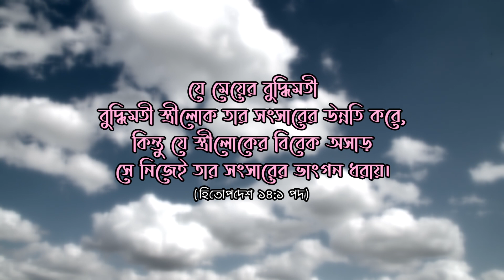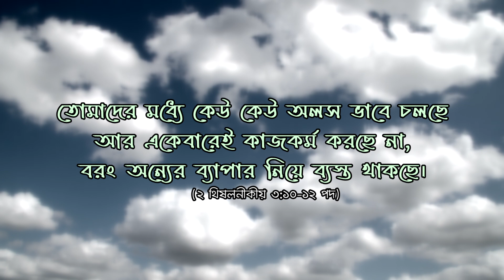কোন ধরনের মেয়েকে বিয়ে করবেন ? Bible Learning About Girls | বাইবেল শিক্ষা | Rocky Talukder Ministries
১. যে মেয়ে ঈশ্বরকে ভয় করে
সুন্দর ব্যবহার ছলনা করতে পারে, সৌন্দর্য স্থায়ী নয়, কিন্তু যে স্ত্রীলোক সদাপ্রভুকে ভক্তিপূর্ণ ভয় করে সে প্রশংসা পায়।
“Charm is deceitful, and beauty is vain, but a woman who fears the Lord is to be praised.” (Prov. 31:30)
২. যে মেয়ে বুদ্ধিমতী
বুদ্ধিমতী স্ত্রীলোক তার সংসারের উন্নতি করে, কিন্তু যে স্ত্রীলোকের বিবেক অসাড় সে নিজেই তার সংসারের ভাংগন ধরায়।
“The wise woman builds her house, but with her own hands the foolish one tears hers down.” (Prov. 14:1)

৩. নরম ও শান্ত স্বভাব মেয়ে
নানা রকম চুলের বেণী, গয়নাগাটি বা সুন্দর সুন্দর কাপড়-এই সব বাইরের সাজ-পোশাক দিয়ে নিজেকে সাজাতে ব্যস্ত হয়ো না, বরং যার সৌন্দর্য ধ্বংস হয়ে যাবে না সেই নরম ও শান্ত স্বভাব দিয়ে তোমাদের অন্তরকে সাজাও। ঈশ্বরের চোখে সেটাই বেশী দামী।

Your beauty should not come from outward adornment, such as elaborate hairstyles and the wearing of gold jewelry or fine clothes. Rather, it should be that of your inner self, the unfading beauty of a gentle and quiet spirit, which is of great worth in God’s sight.” (1 Pet. 3:3-4)

৪. পরিশ্রমী মেয়ে

তোমাদের মধ্যে কেউ কেউ অলস ভাবে চলছে আর একেবারেই কাজকর্ম করছে না, বরং অন্যের ব্যাপার নিয়ে ব্যস্ত থাকছে।
For we hear that some among you walk in idleness, not busy at work, but busybodies. (2 Thess. 3:10-12)

৫. যে মেয়ে সম্মান করে

প্রত্যেকে যেন বিয়ের ব্যাপারটাকে সম্মানের চোখে দেখে। স্বামী- স্ত্রীর মধ্যে বিয়ের সম্বন্ধ পবিত্র রাখা উচিত
Marriage is to be held in honor among all, and the marriage bed is to be undefiled; (Heb. 13:4)

যেন আমরা আরও যীশুর গান, নাচ, প্রচার ও প্রভুর কাজ করতে পারি।
Acc Name: Shibu Bhattacharjee
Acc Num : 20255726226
Lake Gardens, Kolkata - 700045
West Bengal, India
IFSC - SBIN0001802
Swift Code : SBININBB328
or,
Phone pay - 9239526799